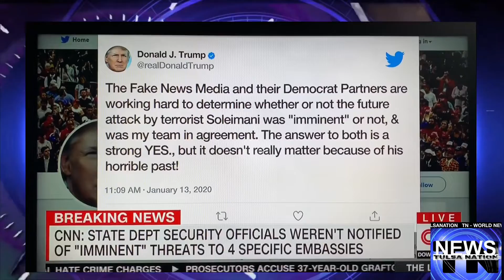CNN Breaking News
‪TN BreakingNews CNN Live @jaketapper ‬